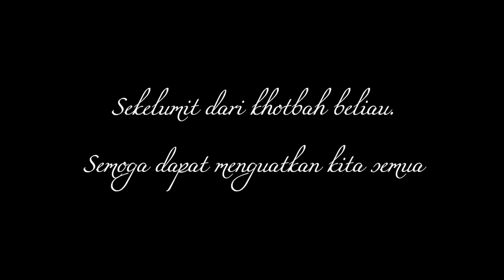IN MEMORIAM PS RADITYA OLOAN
In memoriam Ps. Raditya Oloan. Mengenang seorang Hamba Tuhan yang datang dari latar belakang dunia kelam dan Tuhan ubahkan menjadi seorang HambaNya yang luar biasa. Demikian juga dengan sang istri Joanna Alexandra. Tuhan Yesus itu luar biasa!